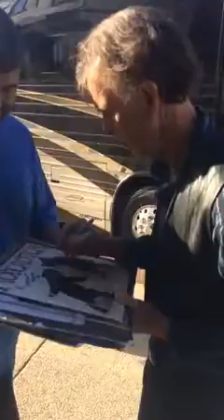Tom Leadon MUDCRUTCH Signing Autographs Team Derek